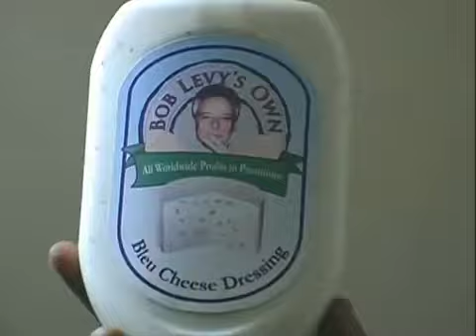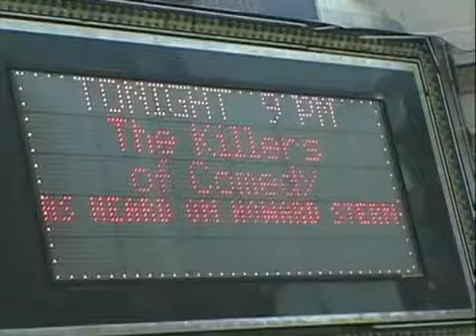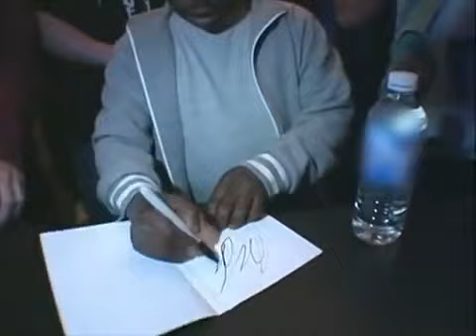Beetlejuice And The Killers Of Comedy Full Episode 3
Who me?